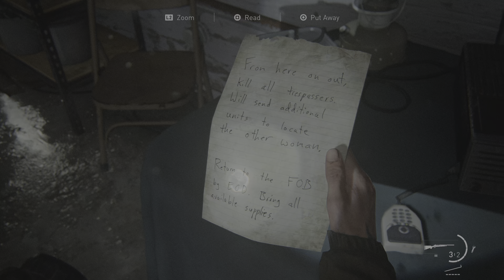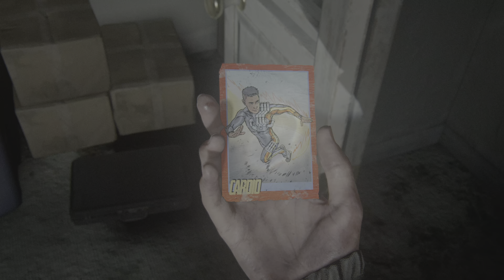THE LAST OF US 2 [PS5] Gameplay Part 8 - Seattle Day 1 | Ultra High Realistic Graphics (4K 60FPS)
This Gameplay was recorded in 4K 60FPS HDR on PS5 for better experience.

*Chapter 2: Seattle Day 1* :

The Gate
Downtown
Eastbrook Elementary
Capitol Hill
Channel 13
The Tunnels
The Theater
The Birthday Gift

The Last of Us Part II takes place five years after the events of the first game and about 25 years after the outbreak of the Cordyceps Brain Infection began. Ellie, who is now 19 years old, will return as the main protagonist whom players will assume control of, as well as Joel in his mid-fifties. The pair, having settled down in Tommy's settlement, live in relative peace within the thriving community. While there, Ellie has even managed to form friendships with Dina and Jesse. However, the survivors face constant threats from the Infected and other hostile survivors.